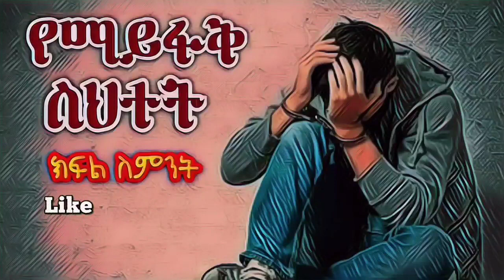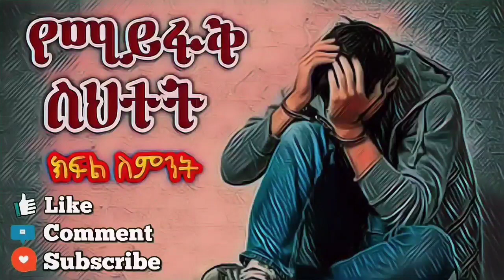የማይፋቅ ስህተት ክፍል ስምንት